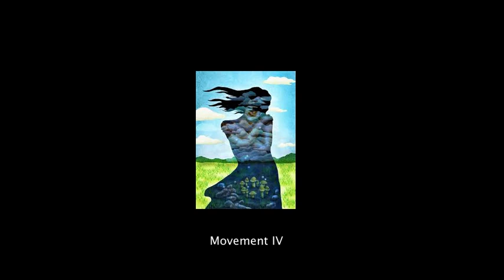Anatomy of Melancholy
Anatomy of Melancholy is a PIano Quintet (piano and string quartet) composition by Joe Chindamo.
Performed by Joe Chindamo Piano
Zoe Black Violin 1
Sarah Curro Violin 2
Christopher Cartlidge Viola
Michelle Wood Cello